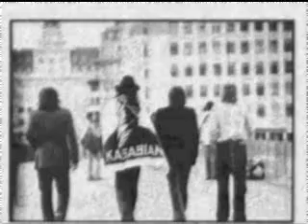Kasabian - Put Your Life on It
Kasabian Lyrics - "Put Your Life on It"

Put your life on it
Put your life on my love
We'll get right on it
Like we always could

We can ride through it
Take the rain out of the storm
Take a chance on it

Put your light on it
Shine a light on your love
We were made for it
You've been sent here from above

Tell me can you feel it
Tell me can you feel it now

And I
I wanna say I love you
Won't let you down
You're never gonna be without
(It's never gonna stop, it's never gonna stop)

Take a weight from it
Take the weight out of your world

Get the car, we can run
Get a jump on everyone
There's no limit to my love
No places I won't go

(No limit to my love, no places I won't go)

We're just gonna sing it
We're just gonna sing it loud

And I
Just one more time
Let me scream it out